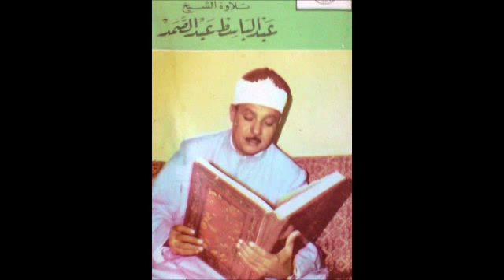قال ربي اجعل لي اية..(masjid al oumaoui 1958)